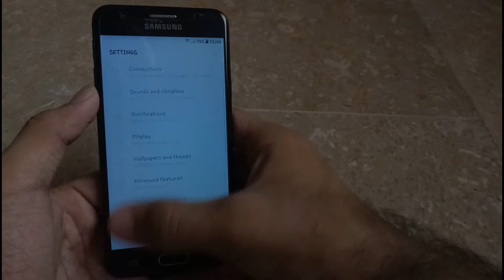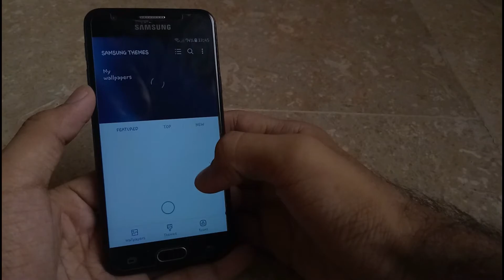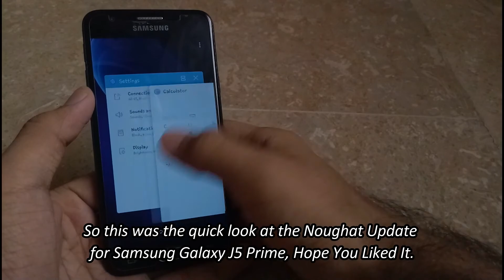Samsung Galaxy J5 Prime Noughat Update. (Quick Look)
Samsung has started to roll out Noughat 7.0 Update for Galaxy J5 Prime.The smartphone is receiving an over-the-air (OTA) update which bumps the OS from Android 6.0 Marshmallow to Android 7.0 Nougat. Users in Pakistan, Sri Lanka, South Africa & other Countries will be soon receiving the update on their Samsung Galaxy J5 Prime.

The new Android Nougat update for the Samsung Galaxy J5 Prime is over 1GB in size, and users are advised to use a Wi-Fi network to download the update. The Android 7.0 Nougat update notification confirms some of the new features including a new Samsung UX with various performance modes, improved usability of multi-window, notifications, and Quick Settings, and a new Dual Messenger feature

As for specifications, the Samsung Galaxy J5 Prime is powered by an octa-core Samsung Exynos 7870 processor coupled with 3GB of RAM. It supports expandable storage via microSD card of up to 256GB. The dual-SIM phone features a 5-inch HD display. There's a 13-megapixel rear autofocus camera with f/1.9 aperture and an LED flash. There is also an 8-megapixel front-facing camera. The phone has a non-removable 2400mAh battery.